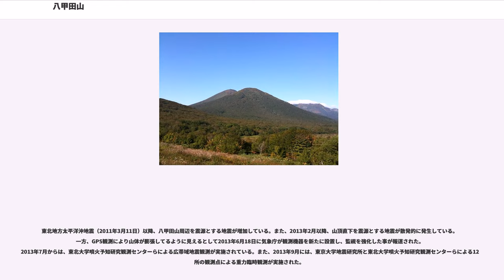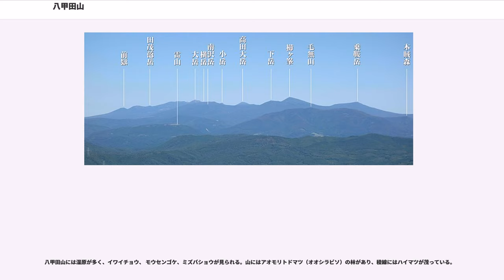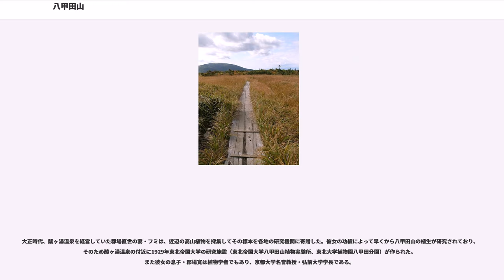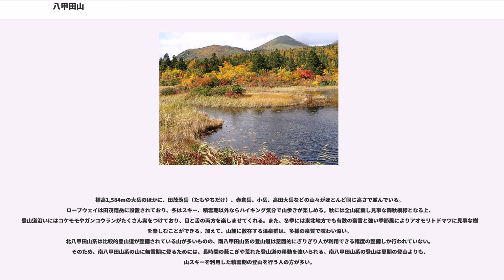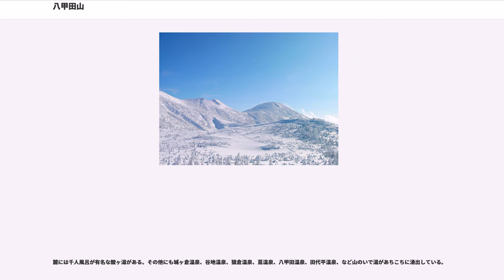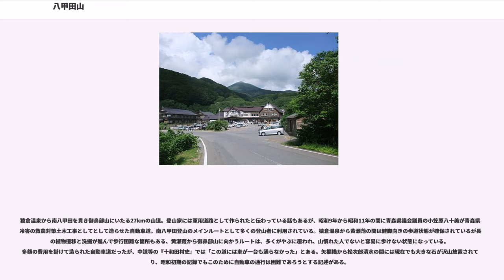八甲田山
八甲田山（はっこうださん）は、青森市の南側にそびえる複数火山の総称で日本百名山の一つ。「八甲田山」と名がついた単独峰は存在せず、18の成層火山や溶岩円頂丘で構成される火山群である。

青森県のほぼ中央に位置し、約20km南には十和田湖が位置する。東北地方の脊梁奥羽山脈の北端である。青森県の最高峰「岩木山」標高1,625mに次ぐ、標高1,584m。2016年12月1日より気象庁指定の常時観測火山である。

命名の由来について「新撰陸奥国志」によれば、八の（たくさんの）甲（たて）状の峰と山上に多くの田代（湿原）があるからという。

周辺は世界でも有数の豪雪地帯である。明治35年に青森の歩兵第五連隊が雪中行軍の演習中に記録的な寒波に由来する吹雪に遭遇し、210名中199名が遭難した事件（八甲田雪中行軍遭難事件）が発生、それを基に新田次郎の小説「八甲田山死の彷徨」が書かれている。なお、陸上自衛隊青森駐屯地に駐屯する第5普通科連隊も、毎年厳冬期に八甲田山系での冬季雪中戦技演習を行なっている。

八甲田山系は八甲田大岳を盟主として南北2群の火山よりなり、その中間に睡蓮沼を含む湿原地帯がある。

山系を構成する山々は国道103号・国道394号の重複道路を境に、北部八甲田山系と南部八甲田山系に分かれて、後者の方が地層が古い。

全国的にはさほど高くはない1600mに満たない山地ではあるが、青森県を東西に二分し、それぞれの気候の特徴に大きな影響を与えている。夏季は太平洋から冷たく湿った北東からの季節風「やませ」が吹き込み、青森県の太平洋側は濃霧・冷害に見舞われる。対して八甲田山の西側は優良な稲作地帯で、弥生時代の水田跡が発見されている。冬季は日本海から湿った北西の季節風が吹き、津軽地方に雪をもたらす。一方、八甲田山の東側は晴天率が高く降雪も少ない。夏冬いずれも、八甲田山によるフェーン現象であると考えられている。

八甲田山は、その南に位置する十和田湖と同じく、カルデラを有する火山群である。広い湿原のある田代平近辺の窪地がカルデラの北半分に相当し、南半分はカルデラ形成後に噴火した八甲田大岳などの火山群が盛り上がっている。櫛ケ峯（1,517m）のある南八甲田は古い先カルデラ火山に相当する。カルデラを形成した巨大噴火は、調査されているだけで過去2回（65万年前と40万年前）発生した。南八甲田は2回目のカルデラ噴火の前に火山活動を終えている。北八甲田はカルデラ南半分を埋める形で16万年前から活動を始め、繰り返し噴火しながら多数の（余り大きくない）成層火山を形成した。歴史時代の記録では溶岩を流出するような大きな噴火は無いが、山群の所々から火山ガスが噴気している。

気象庁や防災科学技術研究所等の地震観測施設により地震の観測が行われている

東北地方太平洋沖地震（2011年3月11日）以降、八甲田山周辺を震源とする地震が増加している。また、2013年2月以降、山頂直下を震源とする地震が散発的に発生している。一方、GPS観測により山体が膨張してるように見えるとして2013年6月18日に気象庁が観測機器を新たに設置し、監視を強化した事が報道された。2013年7月からは、東北大学噴火予知研究観測センターらによる広帯域地震観測が実施されている。また、2013年9月には、東京大学地震研究所と東北大学噴火予知研究観測センターらによる12箇所の観測点による重力臨時観測が実施された。

2016年12月1日より気象庁が24時間体制で火山活動を監視する常時観測火山に追加されることとなった。

1997年には訓練中の自衛隊員3名が、窪地から噴出し、そこに滞留していた高濃度の二酸化炭素により窒息死する事故が発生している。また2010年6月には、酸ヶ湯温泉上方の登山道を外れた沢に於いて、山菜採りに訪れていた女子中学生1名が、現場に滞留していたと考えられる火山ガスによって、中毒死する事故が発生している。

八甲田山には、名前の由来の通りにたくさんの高地湿地があるので有名である 。八甲田山が他の高山に対して景観上の特異性を持っているのは、この湿原群に負うところが大きい。

八甲田山には湿原が多く、イワイチョウ、 モウセンゴケ、ミズバショウが見られる。山にはアオモリトドマツ（オオシラビソ）の林があり、稜線にはハイマツが茂っている。

大正時代、酸ヶ湯温泉...